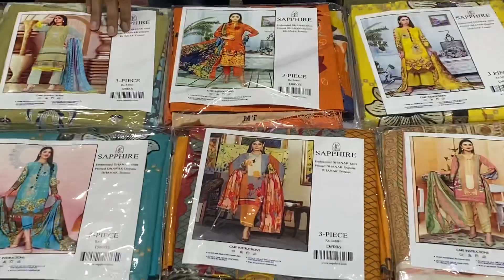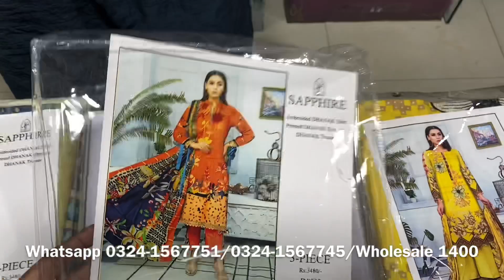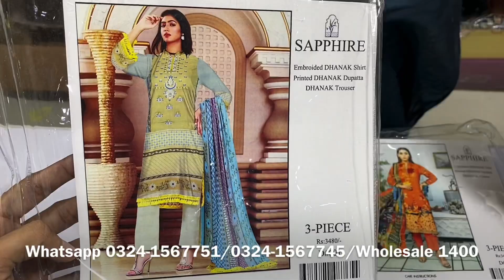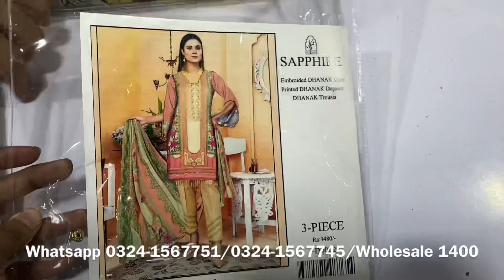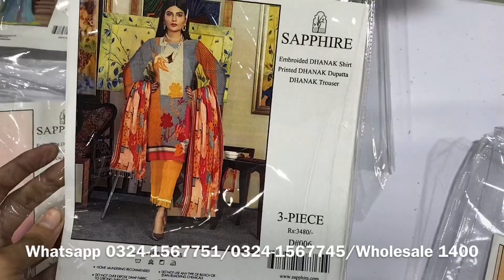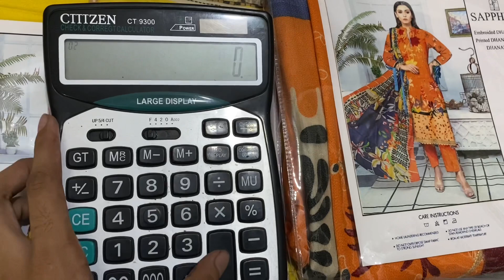Sapphire Emb Dhanak 3pc Vol 2 Just 1400 | Winter Collection | Cash On Delivery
In today video, I am going to show you  Sapphire Dhanak 3pc Wholesale Price from Faisalabad
Please watch our video for order processing. We have provided whatsapp in the video so you can place your order easily.